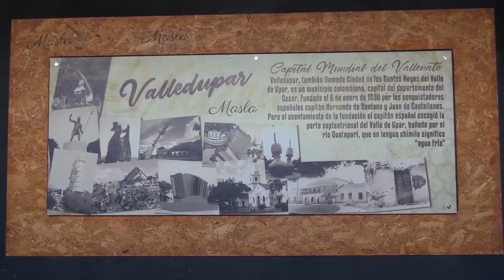TRIBUNAL ADMINISTRATIVO DE CESAR ORDENÓ CONSTRUIR UNA ESCOMBRERA EN VALLEDUPAR